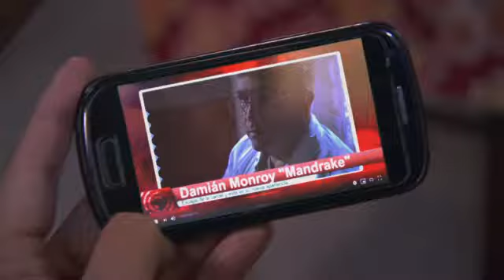Sharon 2: "El Desenlace" - Capitulo 77. Suscríbete 🙏⬇️